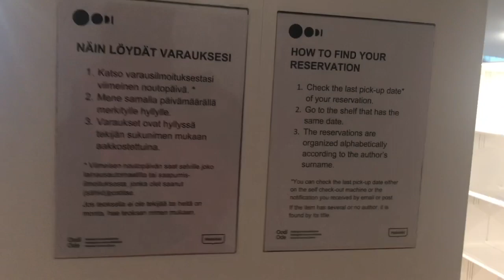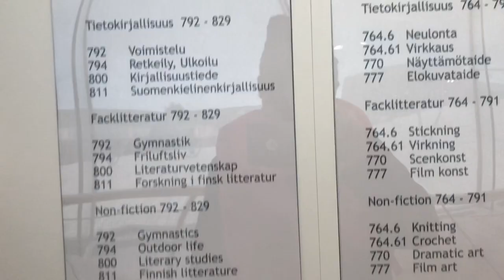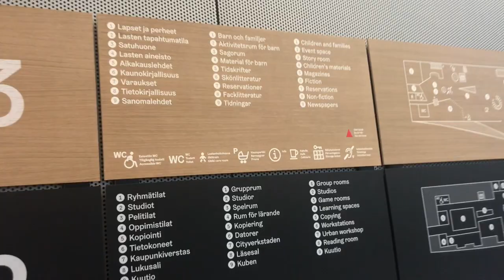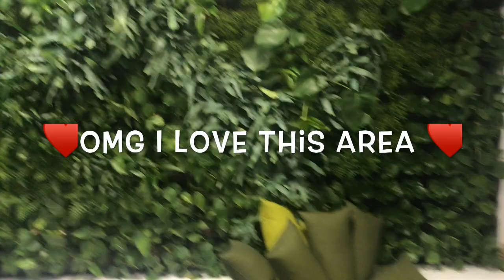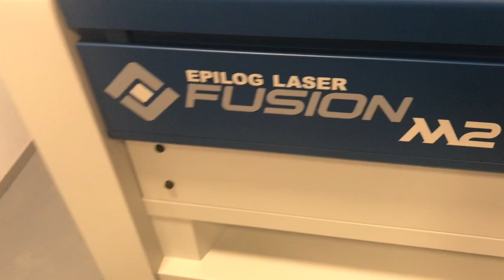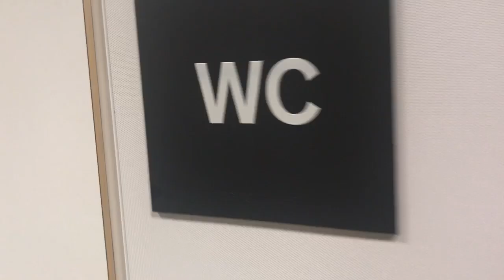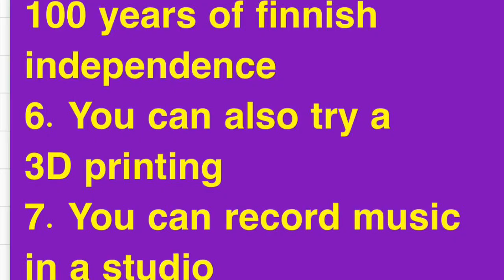OODI HUGE ARCHITECTURAL PUBLIC LIBRARY|| NEW LIBRARY OF 2019|| WORLDS BEST LIBRARY|| Judie Paul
The oodi library first opened on the 5.12 and is a Landmark of Helsinki which symbolizes the core value of Finnish society such as Education, culture,equality and openness.

It does have 9 fresh trees 🌲 on the top floor and 2.5 million visitors are expected annually.

This is amust visit anytime you come to finland because its architecture is amazingly beautiful.

I hope you do enjoy watching it in full.